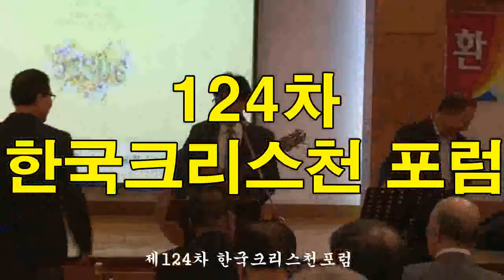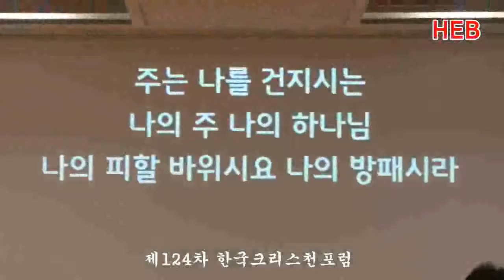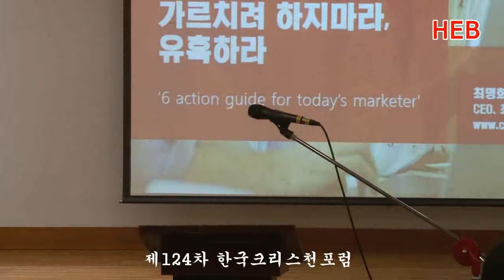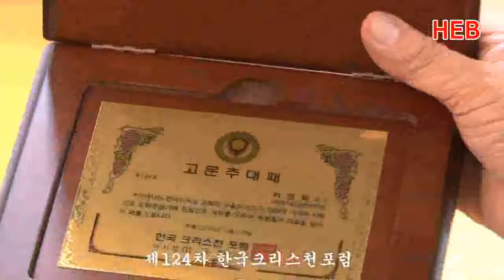HEB방송 -제124차 한국크리스천포럼 개최(190520)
제124차 한국크리스천포럼 개최(190520)